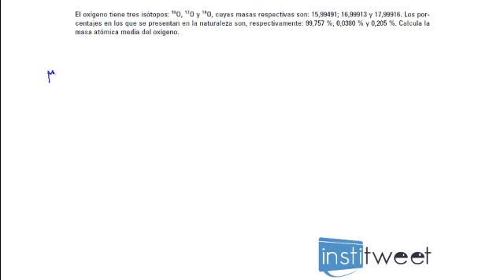ejercicio resuelto de calcular la masa media con los isotopos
Enunciado del ejercicio resuelto:
El oxígeno tiene tres isótopos: 16O, 17O y 18O, cuyas masas respectivas son: 15,99491; 16,99913 y 17,99916. Los porcentajes
en los que se presentan en la naturaleza son, respectivamente: 99,757 %, 0,0380 % y 0,205 %. Calcula la
masa atómica media del oxígeno.